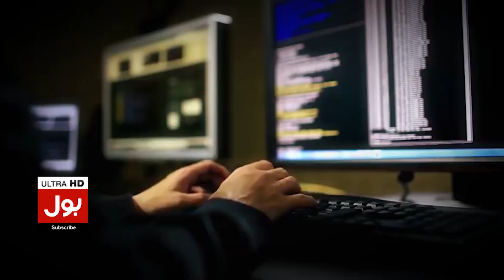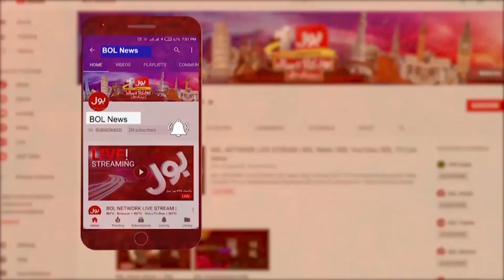Khawaja Asif Threat To Imran Khan | Shah Mahmood Qureshi Strong Reaction | Breaking News